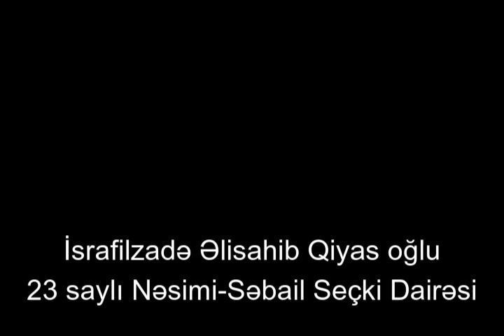23 saylı Nəsimi-Səbail Seçki dairəsində İsrafilzadə Əlisahib Qiyas oğluna səs verək.